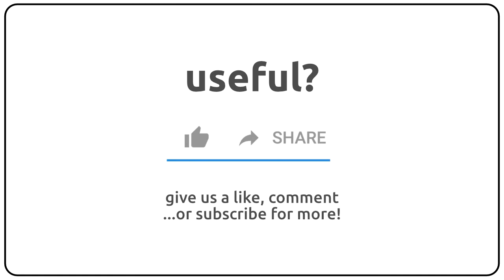How to pronounce appended in english?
How to pronunce appended in english
How to pronunce appended in american accent 🇺🇸?
How to pronunce appended in british accent 🇬🇧?
How to pronunce appended in australian accent 🇦🇺?

Como se dice appended en ingles?
Como se pronuncia appended en ingles?